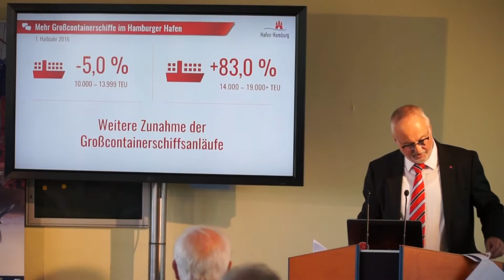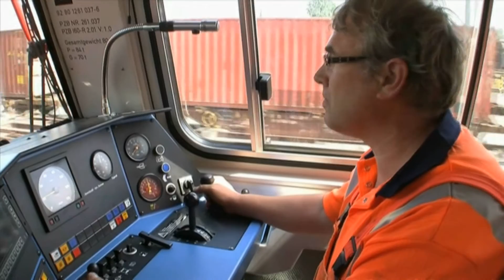Die Entwicklung des Seegüterumschlags im Hamburger Hafen stabilisiert sich im ersten Halbjahr 2016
Der gesamte Seegüterumschlag, der die Segmente Stückgut und Massengut umfasst, fällt für das erste Halbjahr 2016 mit 70,2 Millionen Tonnen 0,9 Prozent geringfügig schwächer aus als im Vorjahreszeitraum. Beim containerisierten Stückgut wurde in den ersten sechs Monaten 2016 ein Containerumschlag von 4,5 Millionen TEU (20-Fuß-Standardcontainer) erreicht. Das entspricht einem Rückgang von 1,2 Prozent. Diese positive Entwicklung zeigt auch der Vergleich des zweiten Quartals 2016 mit dem Vorjahresquartal: Hier ist ein Plus von 0,7 Prozent zu verzeichnen.